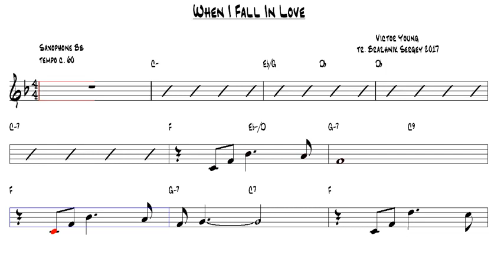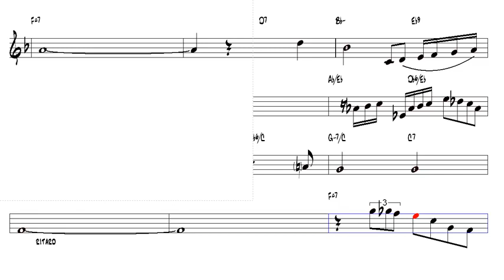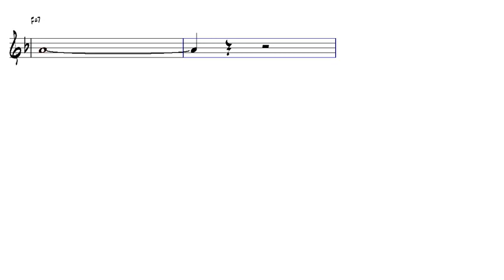When I Fall In Love Victor Young Tenor Sax